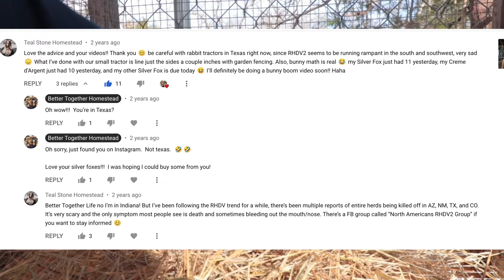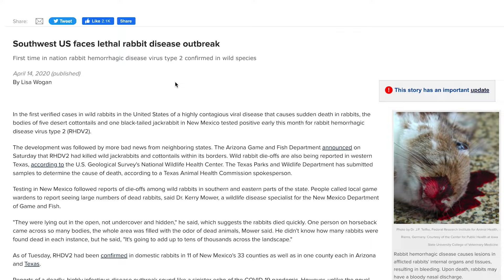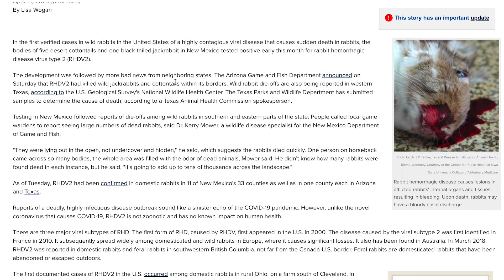Why We No Longer Raise Rabbits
The rabbit story that was never told.

SHOW NOTES:

We are a better together family of 6 living in an 800sqft Shed to House Conversion and currently converting a 336sqft shed into a tiny house for our new studio! Oh yea, we are doing our best to build a sustainable homestead in central Texas raising pigs, chickens, and rabbits…. and hopefully more!